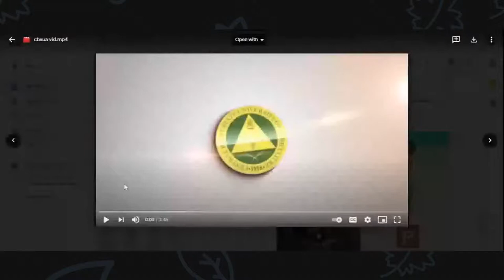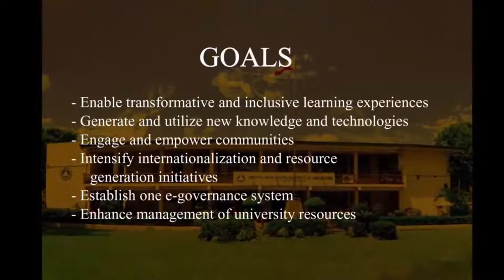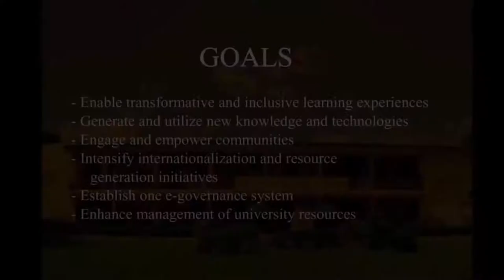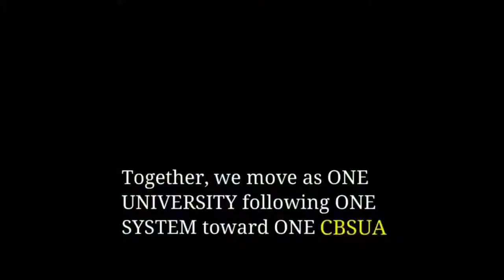It's a DATE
“Helang Kan Ataman Nakukua Mo Man”

Zoonoses
Common zoonotic diseases in the community
How can Women Barangay Health Workers be familiar with these diseases?
Prevention and control of zoonotic diseases